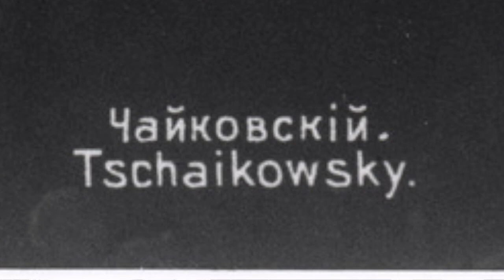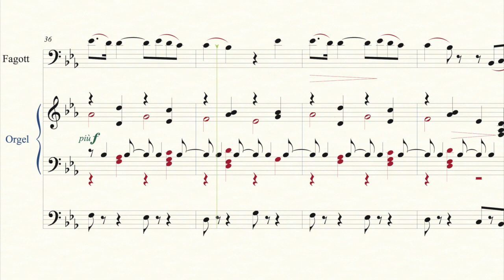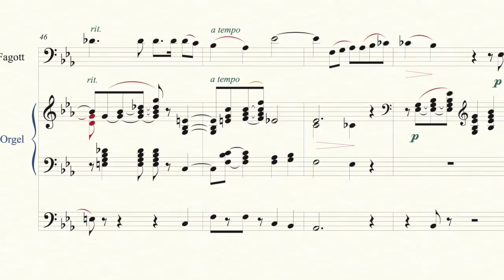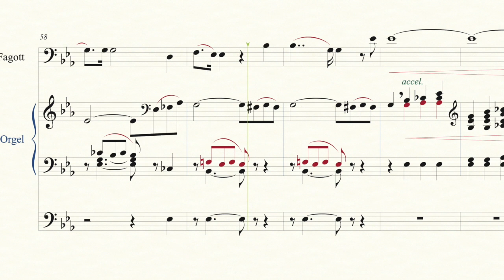P. I. TCHAIKOWSY La Dame de Pique Yeletsky's Aria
Basson / Orgue